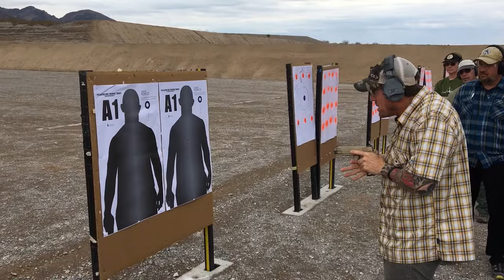Handgun Follow Through - What Does it Mean?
So many requests from students for this video amidst so many great questions on the topic.

Aristotle put forth his theories on gravity in the 4th century BC. These were accepted as FACT until Newton's discoveries in the 17th century. This means what we now consider to be FACT, has only been believed for 1/6 as long as the previous theory or "fact du jour". What is to say, we are even correct about gravity now??? Question everything, & do the math.